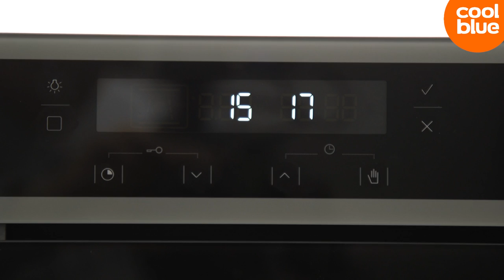Etna CM751ZT Combimagnetron Review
Etna CM751ZT; meer informatie of bestellen? Ga dan naar

Deze combimagnetron is de ETNA CM751ZT. Een alleskunner in de keuken!

De tijd van aparte ovens en magnetrons is voorbij. Deze ruime combimagnetron van 51 liter heeft de eigenschappen van een oven, een magnetron, een grill én heeft een stoomfunctie. Hij is uitermate geschikt voor grote gezinnen waarin iedereen druk is, maar die wel lekker en gezond willen eten.
Stomen is namelijk één van de meest gezonde manieren om voedsel te bereiden, omdat je geen boter of olie hoeft te gebruiken.
De grill functie zorgt bovendien voor een lekker krokant laagje op het eten!

Het chique uiterlijk stijgt ver uit boven de gemiddelde combimagnetron vind ik. De voorkant is helemaal van glas gemaakt en hij heeft een tiptoets bediening, eigenlijk een touchscreen dus. Van binnen heeft ‘ie 5 insteekniveaus, dus verjaardagen worden een feest, want je kunt dus wel 5 appeltaarten tegelijk bakken!

De magnetron heeft geen draaiplateau, maar staat stil om het zo maar te zeggen, waardoor grotere vierkante schalen ook er in passen.

Waar je wel rekening mee moet houden is dat de deur naar beneden openklapt. Op zich geen probleem, maar als je de combimagnetron hoog plaatst moet je ook nog over deze deur heentillen en dit kan lastig zijn met het inzetten of uitnemen van gerechten!

Bij het aanschaffen krijg je ook nog twee bakplaten, een ovenrooster en een stoomschaal meegeleverd.

Ben je nou wel verliefd geworden op het design van deze kanjer, maar vind je een stoomfunctie overbodig? Kijk dan eens naar de Etna CM544.

Wil je nog wat meer informatie of wil je ‘m gelijk kopen? Ga dan naar Magnetronstore.nl of Microgolfovenstore.be of kom voor advies gezellig langs in één van onze winkels!